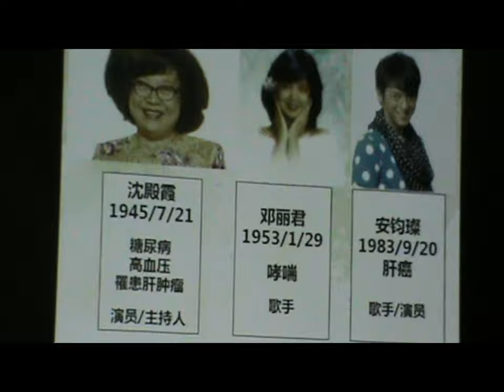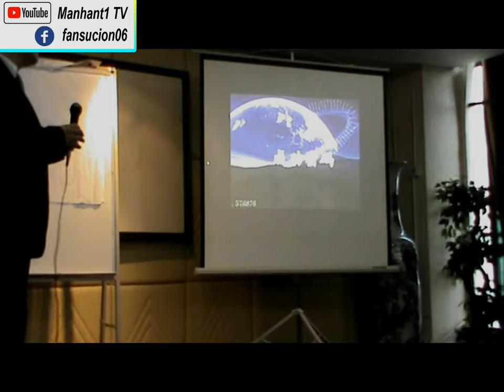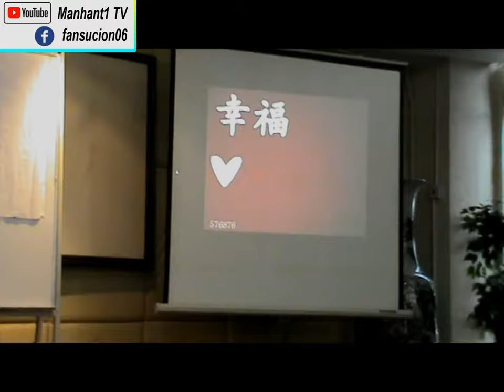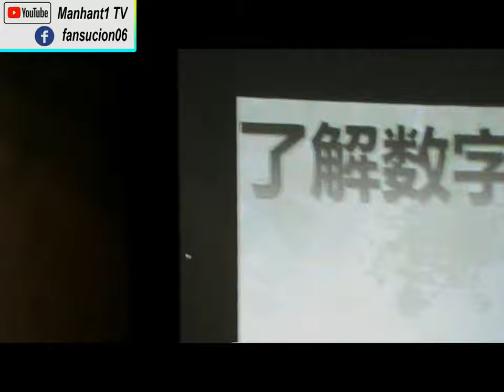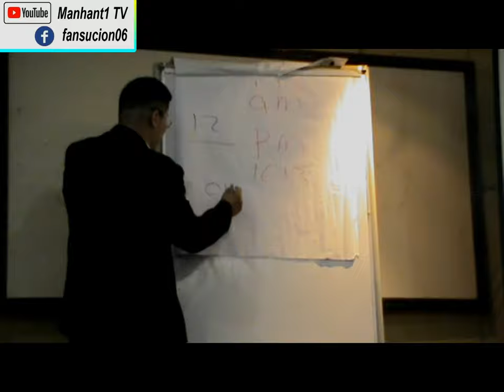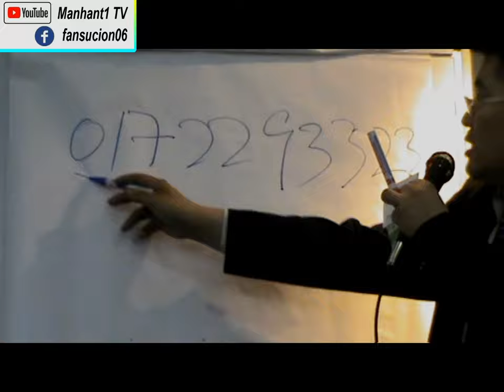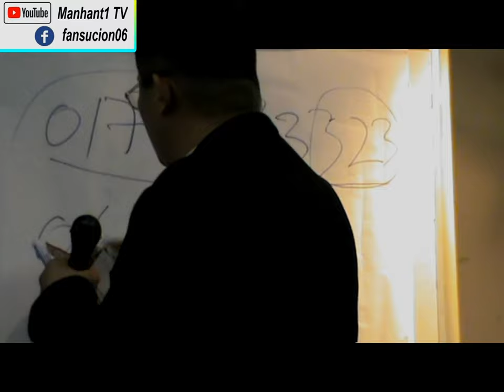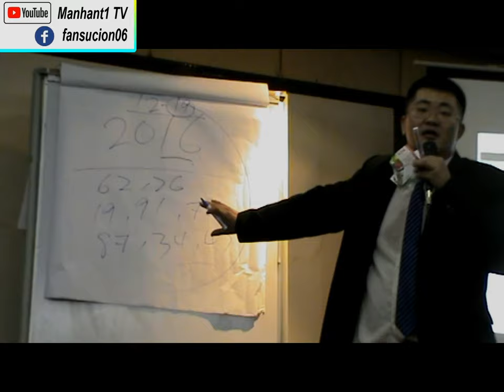Life Codes to Your Lifes 生命数字, 影响你的人生 -Part 3/3 ( 自己就是人脉 )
Life Codes to Your Lifes 生命数字, 影响你的人生 -Part 3/3

Your ( Efforts -Steps / Ways to Start Business / Ways to be Better ) + Plans + Luck= Success )
自己需要努力和运作的方法，再加上 ( 天时，地利，人和 ) = 你就能成功
亲爱的朋友们，我们一起加油 !